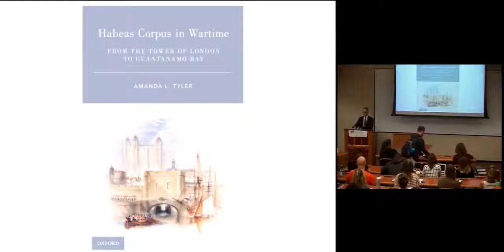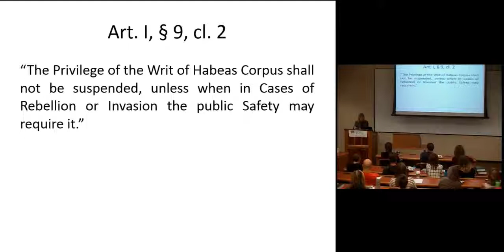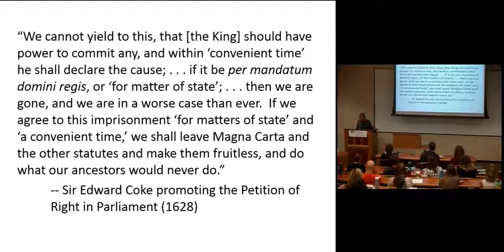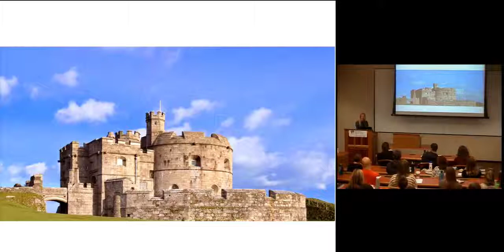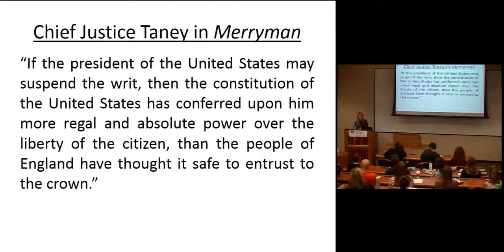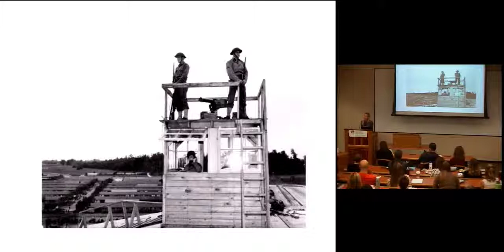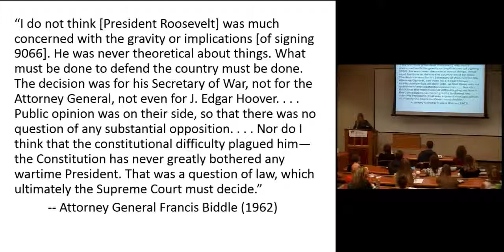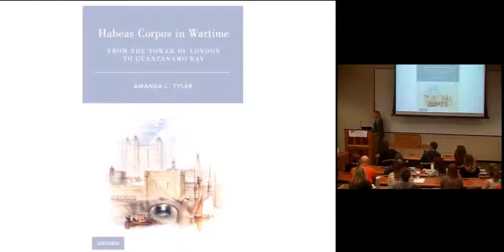Habeas Corpus in Wartime From the Tower of London to Guantanamo, Presented by Professor Amanda Tyle